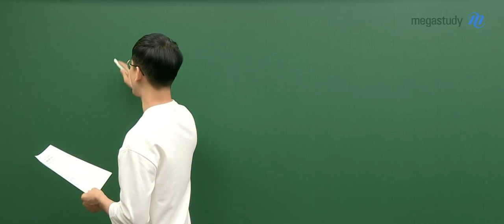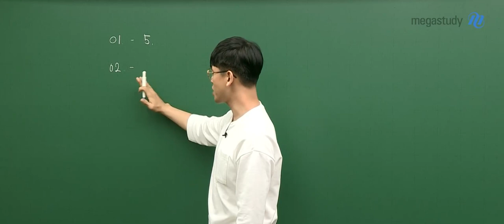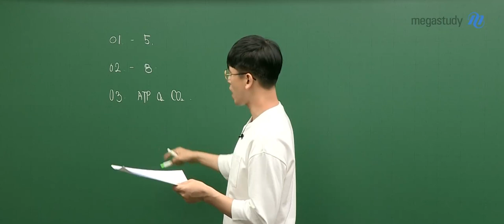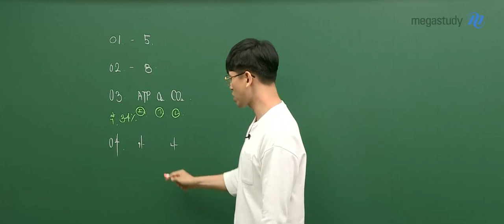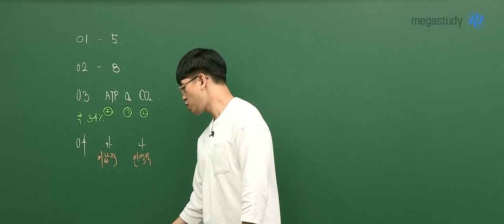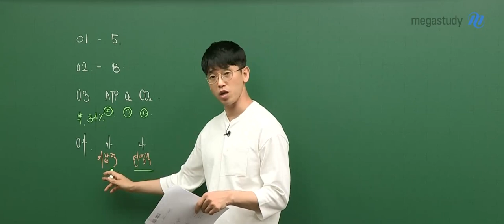[메가스터디] 생명과학 김희석쌤 - 고2 6월 학평 생명과학l 해설강의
고2 6월 학력평가 생명과학l 해설강의!
김희석 선생님의 생명과학l 해설강의를 만나보세요! :)